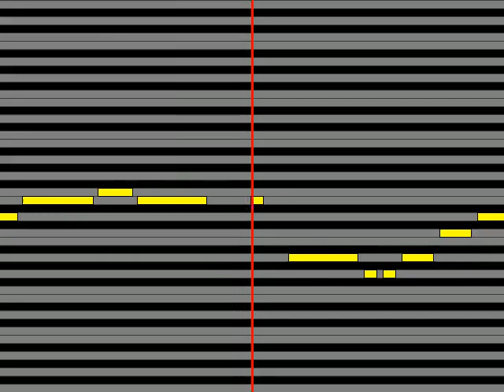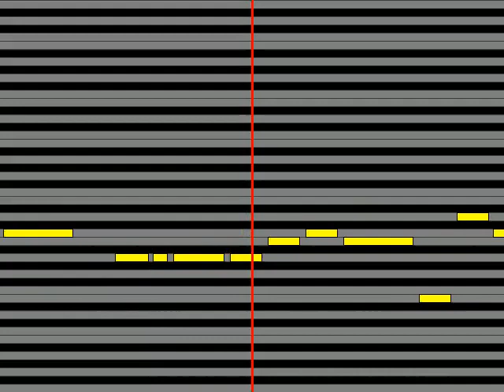【ガイドメロディ】 Valkyrie斎宮宗CV 高橋広樹、影片みかCV 大須賀純 Memoire Antique